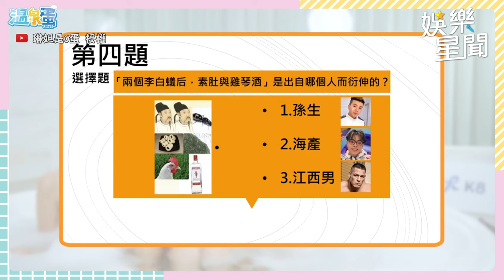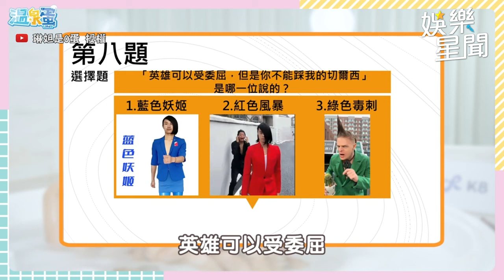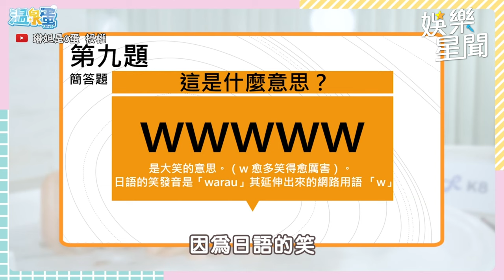超凍齡熟女何妤玟親曝行房秘密！驚爆20年來從沒喝過冰水也不喝手搖飲料！｜三立娛樂星聞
@linda-egg 授權